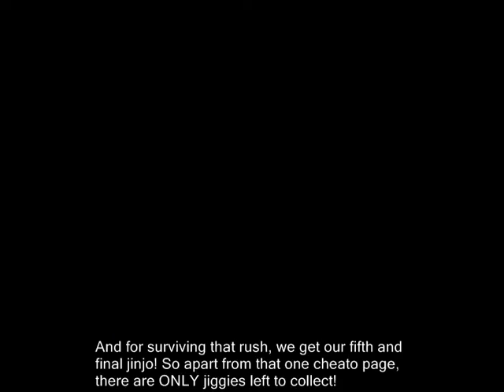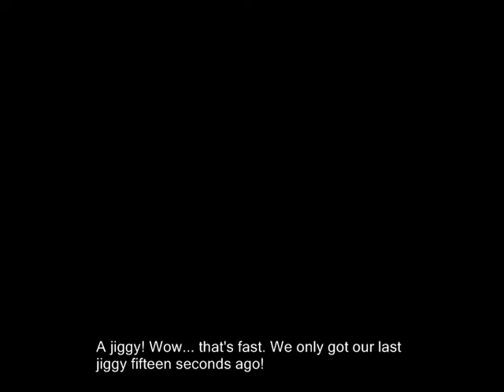10-4: Terrydactyland!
Original video upload date:  Nov 8, 2008

🎵 2022 commentary 🎵

i’m going to attempt something rare and unusual for this 2022 commentary - i’m actually going to attempt to talk about what’s going on in the video! holy shit! this must be a shock, because so far all i’ve done is ramble on about bullshit that is nothing to do with the actual video in question!

shout out for terry for being a good video game dad - there are so few of them. he just wants to protect his eggs! and when the eggs hatch he is proud of how cute they are! that’s kinda heartwarming to see. except for the bit where he casually jokes about using a grenade to kill the one that is too fat to fly back to the nest all by itself. that’s not a good look... aw man, i was out here dishing out some dad praise and defending his ass! oh well. i guess dads have gotta look out for eachother, so i'm still in terry’s corner.

i wonder why his wife left him? i suppose there's no point in speculating. you never know what goes on in other people’s lives, do you? but the important thing is that he's still trying to make a good home for his kids despite the breakup. being a single dad is a tough fucking gig dude. REALLY tough. not that i would know, because i'm not one. but being a dad is hard work even when you have a loving partner and co-parent to support you and contribute to the upbringing of the child. doing the same work with an even smaller support circle must be fucking miserable. he's a 50 ft tall pterodactyl who can launch weaponised snot missiles though, so maybe that alleviates the pressure somewhat? it also probably alleviates some cranial pressure as well!!! that’s kinda a weird unrelated detail that just occurred to me, sorry. anyway i hope you enjoyed the bit where i spoke about the actual video, not that i actually did. it won’t happen again.

🎵 Links & Information 🎵